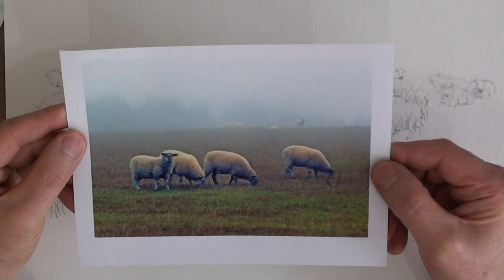Watercolour of Sheep in Autumn Mist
Showing a pencil drawing of a flock of sheep use of a putty rubber to lighten the far sheep. Painting onto a wetted surface to create a blurred effect in trees with drier Autumn colour mixes  of Yellow Ochre, Cadmium Yellow and Crimson.